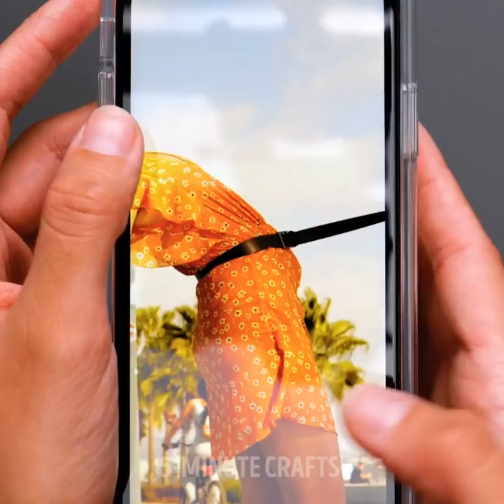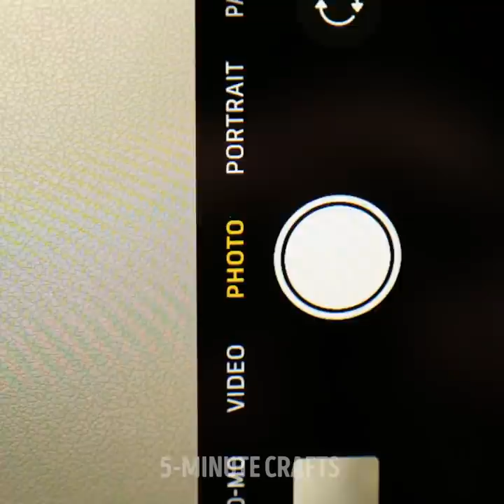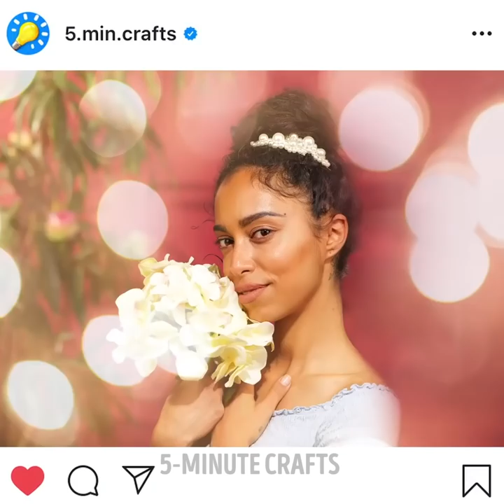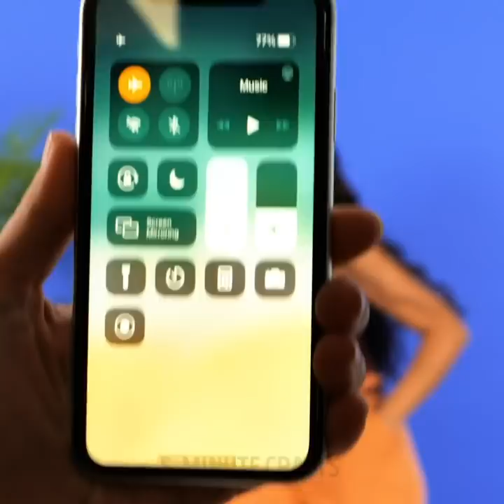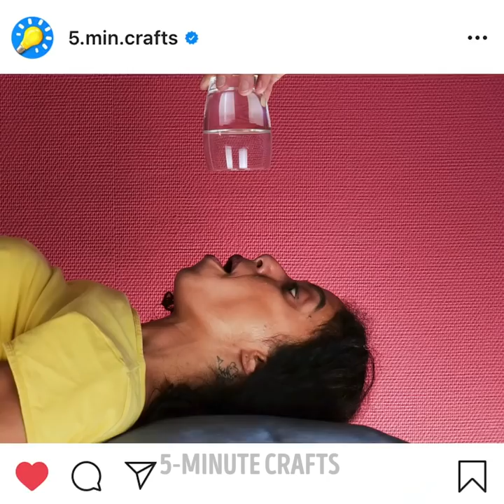35 Secret Photo Tricks You Would Like to Try || Easy Ways to Make Cool Food Photos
TIMESTAMPS:
00:01 Ads VS reality
01:37 Creative photo ideas
02:48 How to make food photos
04:43 Photo hacks to boost your Instagram
06:17 Advertising food tricks